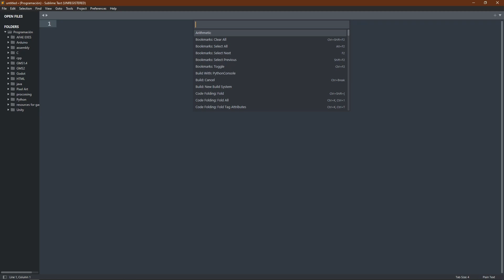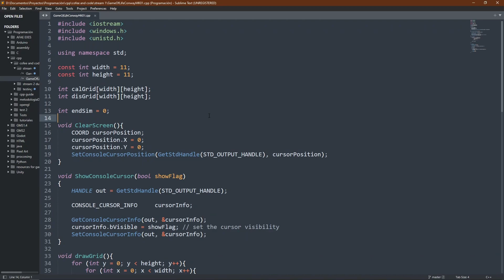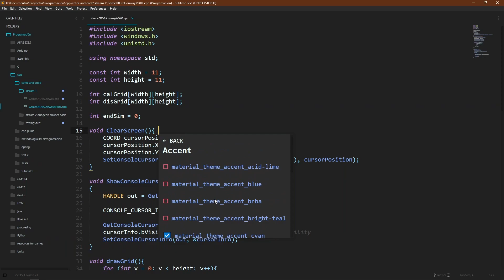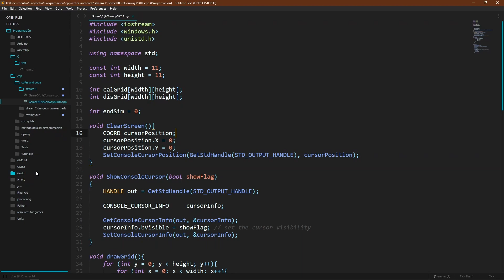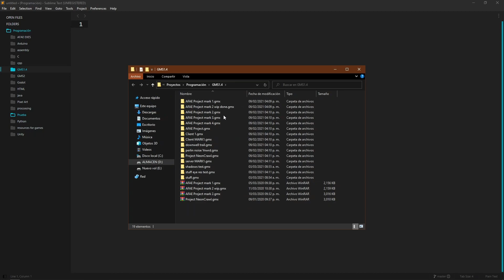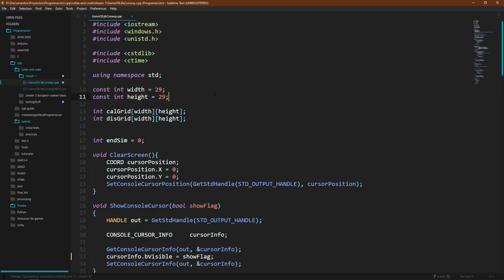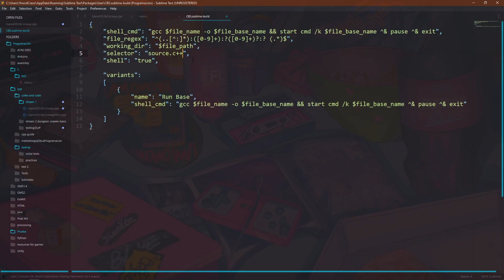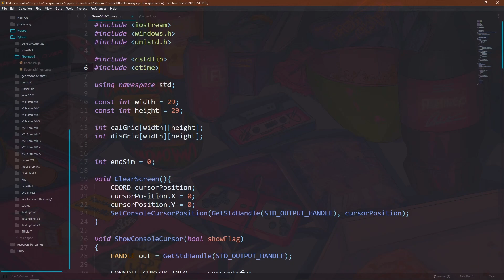Instalar paquetes en Sublime Text 2022 - [Guía de programación #3] {Windows}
Ademas de mostrarles como instalar los siguientes paquetes:
-Material Theme
-A File Icon
-SidebarEnhancements
-Transparency
Les muestro como configurar de forma breve la opción automática para los constructores de sistema o build systems.